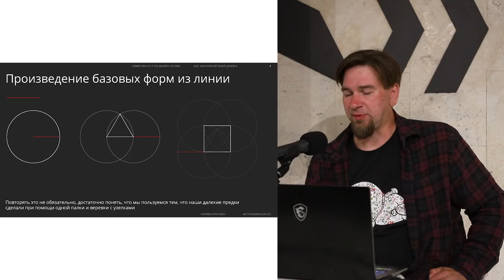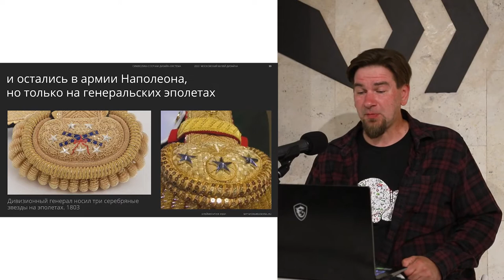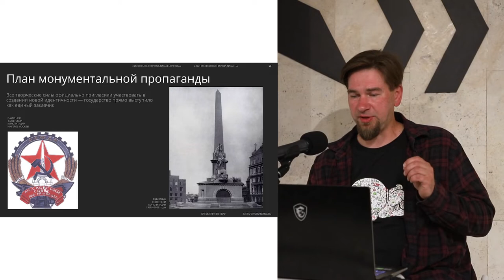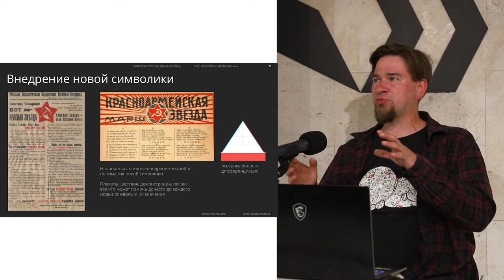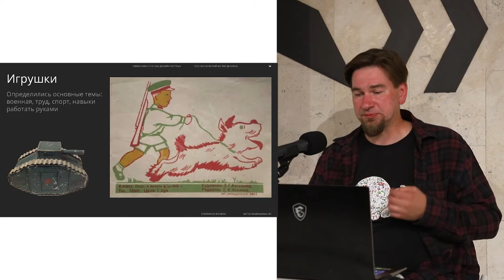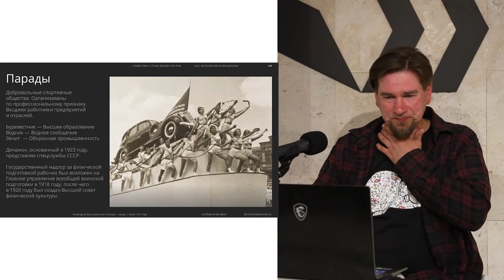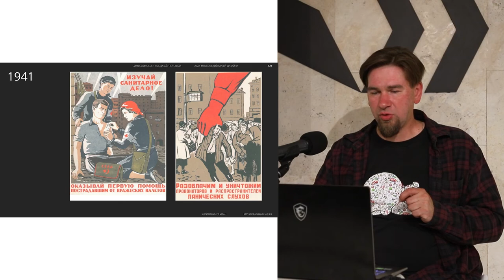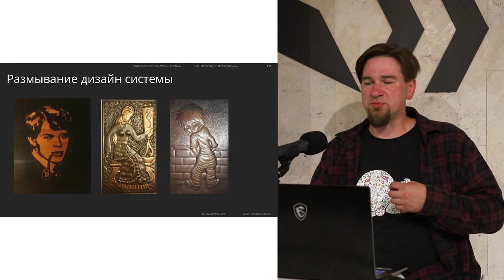СИМВОЛИКА СССР КАК ДИЗАЙН-СИСТЕМА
ЛЕКТОР: Иван Клейменичев

Видео лекции предоставлено каналу ARCHITIME.RU Московским музеем дизайна.

Дизайн-система Советского Союза - одна их мощнейших айдентик, созданных в ХХ веке. Возникшая благодаря соединению давно существующих на тот момент символов - серпа, молота, красной звезды и красного знамени - она не только транслировала с их помощью некие новые смыслы, но и начала рождать уже собственные символы, которые затем проникли во все сферы жизни общества. В своей лекции дизайнер и креативный директор брендиногового агентства METAFORA BRANDING Иван Клейменичев рассмотрит Советский Союз как дизайн-бренд и расскажет об истории создания советской дизайн-системы, причинах ее расцвета и сильного влияния на многие поколения, а также процессах, в результате которых айдентика СССР начала постепенно размываться...